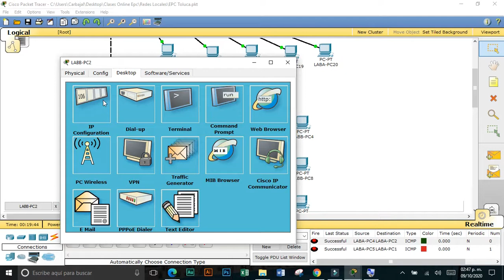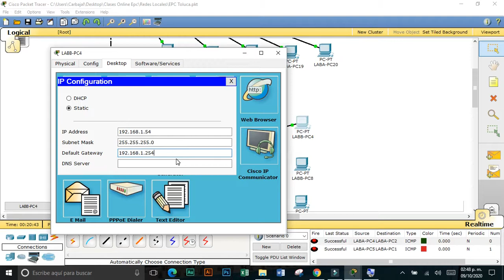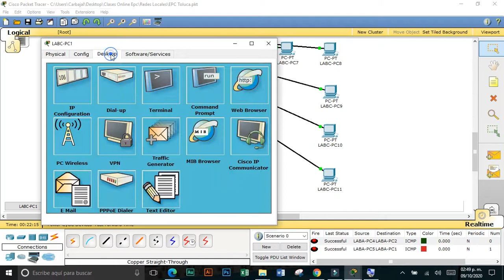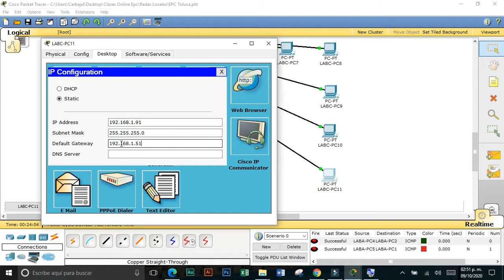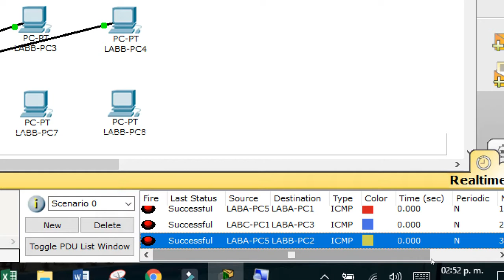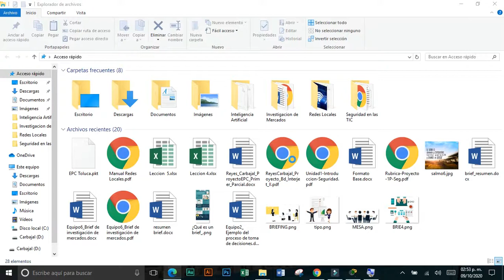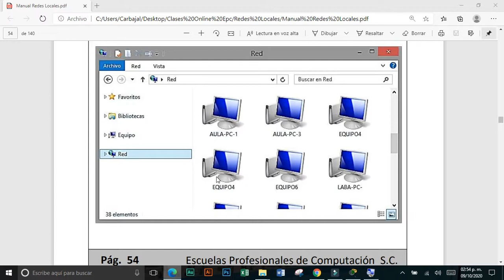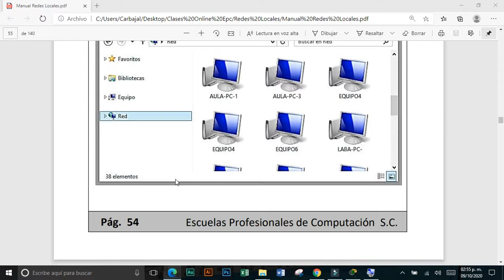Redes Locales Equipos en la Red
Redes Locales Lección 11 - Como ver a los equipos en la Red